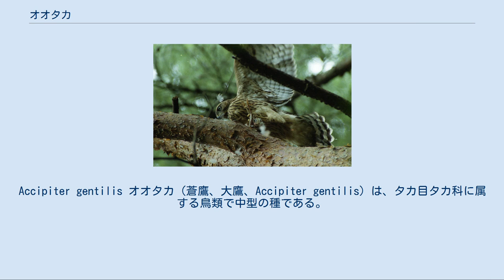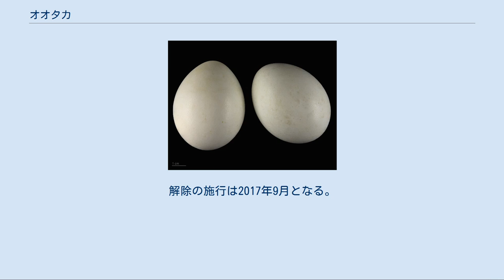オオタカ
Accipiter gentilis オオタカ（蒼鷹、大鷹、Accipiter gentilis）は、タカ目タカ科に属する鳥類で中型の種である。
名前は大きさからではなく、羽の色が青みがかった灰色をした鷹を意味する「蒼鷹(アオタカ)」に由来する。
 日本における鷹類の代表的な種である。
古今、タカといえば、オオタカを指すことが多い。
 雄の全長約50cm、雌の全長約60cm、翼開長約100-130cm。
大きさとしては同じタカ科であるトビよりも一回り小さく、カラスと同程度であるが、尾羽は長いのが特徴。
小さめの体は森の中で木々や茂みの間を飛行する際に有利であるほか、長い尾羽は空中でのブレーキや方向転換に役立つと考えられている。
 幼鳥の体毛は褐色をしているが、成鳥になると頭から尾羽にかけた上面が灰色になる。
灰色の体毛は光の当たり方によっては青っぽくも見えるため「蒼鷹(あおたか)」と呼ばれるようになり、これが名前の由来となった。
 日本の亜種は白い眉斑と黒い眼帯が特徴である。
北海道ではユーラシア大陸の亜種が往来するので別種とされていたが、現在は本州の亜種と同じものとして扱われている オオタカの分布域 北アフリカからユーラシア大陸、北アメリカ大陸にかけて分布する。
日本列島では南西諸島、南方諸島を除く全域に分布する。
 留鳥として周年生息するオオタカもあるが、一部のオオタカは、越冬のため南下を行う場合もある（鷹の渡り）。
 平地から山岳地帯にまで生息している。
飛翔能力が高く、中小型の鳥類（ハト、カモ等）や小型哺乳類（ネズミ、ウサギ、オコジョ等）を空中あるいは地上で捕らえる里山の猛禽類である。
食物連鎖の頂点に位置するため、生態系の自然が健全でないと生息が困難であったが、現在では都市部にも進出している（後述）。
飛ぶ速さは、水平飛行時で時速80km、急降下時には時速130kmに達する。
 一度狙いをつけた獲物は執拗に追い続け、それゆえ狩りの時間は長くなることもある。
一日に一度の狩りで食を満たすことができる。
 1980年代までめったなことでは森から出てこなかったが、野鳥の保護により人を怖がらなくなり街中に進出している。
2009年には、東京近郊のダム湖ではオオタカが体格的に互角のカラスを狩っていると報道されている。
首都圏のオオタカについて、日本野鳥の会でも情報の収集を行っている。
 東京では都心に近い明治神宮や上野恩賜公園にも定着し、都市部でドバトやムクドリなどを狩り、時にはカラスの古い巣を土台に営巣して繁殖する第2～第3世代が誕生している。
都市部進出の背景には、保護による個体数増で餌を巡る競合が厳しくなったことがあると推測されている（「生息数」で詳述）。
 近年では道路事業や都市計画などの工事に伴う調査によってこれらの生息域が工事予定地と重なることにより、工事予定に大幅な遅延が生じることがある（上尾道路#オオタカ問題などに詳述） 優れたハンターであることから、厳しい訓練を経た後、鷹狩りに使われた。
鷹狩りは仁徳天皇の時代には既に行われており、江戸時代中期には盛んに行われた。
現在、国内のオオタカの捕獲が禁止されているため、海外から輸入されるオオタカで伝統技術の承継が行われている。
 日本国内では、生息地の大規模開発などによって数が激減し、1984年の調査で約400羽とされ、絶滅の恐れも指摘された。
そのため、1993年に種の保存法が施行されると、オオタカは「希少野生動植物種」に指定され、保護対象となった。
結果、数は急速に回復し、2006年にはレッドデータブックから外され、2008年の調査では関東地方とその周辺だけでも生息数は約5800羽が確認された。
 2017年8月には、「希少野生動植物」の解除が決定された。
解除の施行は2017年9月となる。
個体数の増加を理由とする指定解除は、ルリカケスについで2例目となる。
なお、規制解除後も鳥獣保護法に基づき、学術研究などを除き、捕獲・流通・輸出入は規制される。